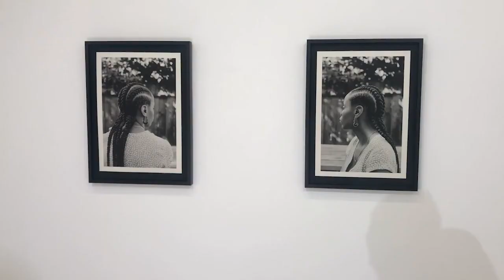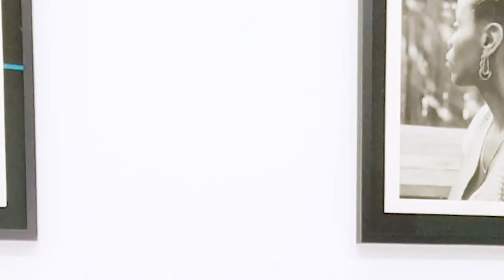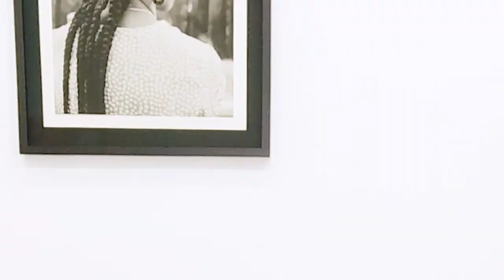Black Life: Adrian O. Walker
Adrian Octavius Walker at pt. 2 gallery in downtown Oakland a day before the opening of the Represented Group Exhibition where he will be exhibition new print work. Adrian Octavius Walker (b. 1988) is a mixed-media artist based in Chicago, IL by way of St. Louis, MO. His work is inspired by the black body, dynamics of the black family and archival work related to the African American experience and the untold stories they share.

Working in both film and digital-format photography, Walker creates penetrating portraits influenced by his deep awareness of the nuances that pervade the human experience. In 2015, Walker self-published the book My Lens, Our Ferguson, a documentation of protests against police brutality after the death of Michael Brown in Ferguson MO. The book was shortlisted for a Paris Photo-Aperture First PhotoBook award and selected images were featured in a solo exhibition at the University of Alabama and five group exhibitions internationally.

His greatest milestone to date is being one of the prize-winning artists in The Outwin 2019: American Portraiture Today competition which was on display at the National Portrait Gallery Smithsonian in Washington, D.C. He’s done commissioned work for Apple, Nike, Levis, Google and Time Magazine.